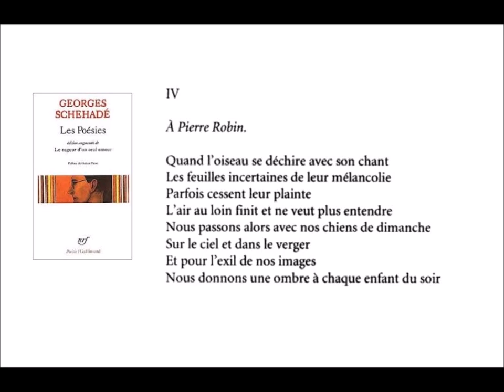Quand l’oiseau se déchire, Georges Schehadé